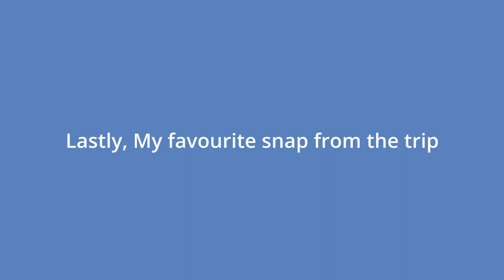FUJIFILM XT5 Street Photography In Berlin. Photo Vlog EP1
Welcome to Episode 1 of the Photo Vlog, hopefully a long running series. My aim for this series is to document my photography and my travels. I am still not very confident in front of a camera but hopefully that will come with time.
I had a couple of days in Berlin using the Brand new Fujifilm XT5 for the first time. My editing skills are still not the best but I will get there eventually.
Gear used;
FujiFilm XT5
Fuji 50mmf2 and Fuji 35mm1.4
GoPro hero 10
Windslayer for GoPro hero 10
Tunes used
Jobii - Jaguzio
Jobii - Red pool
Jobii - Water Lily

Thanks again :)